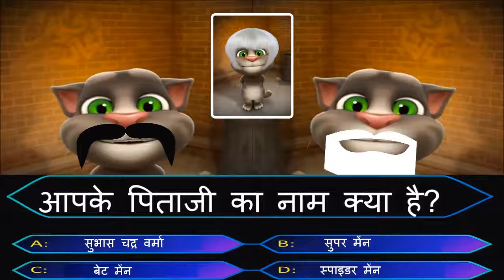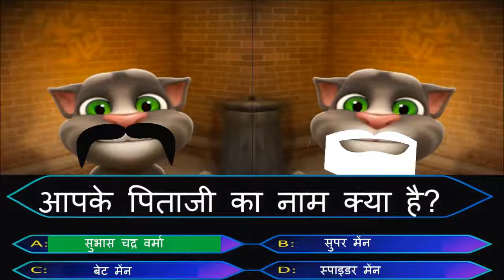True Story of Talking Tom & Kab Banenge Crorepati - Ye bilkul sahi jawab hai II funny video